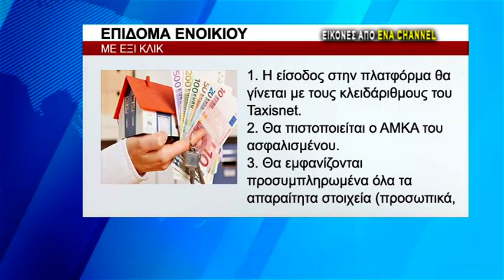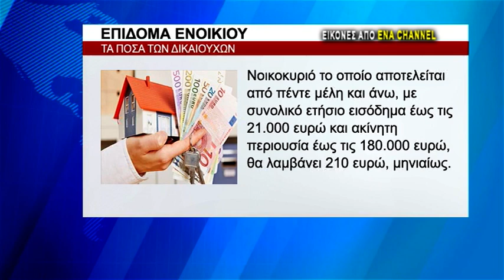Ξεκίνησε η υποβολή αιτήσεων για το επίδομα ενοικίου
Η πλατφόρμα για το στεγαστικό επίδομα είναι παρόμοια με την πλατφόρμα για το ΚΕΑ και το Κοινωνικό Μέρισμα.